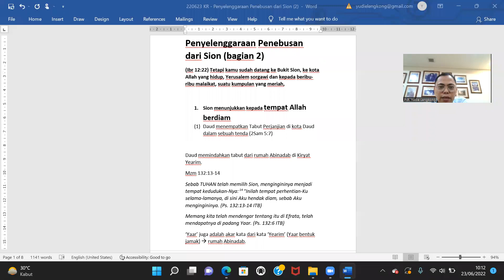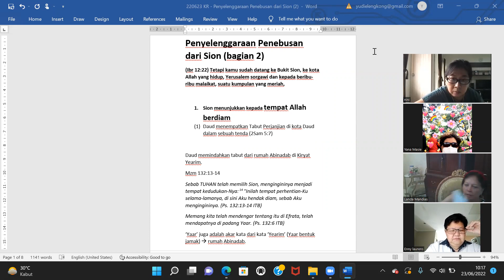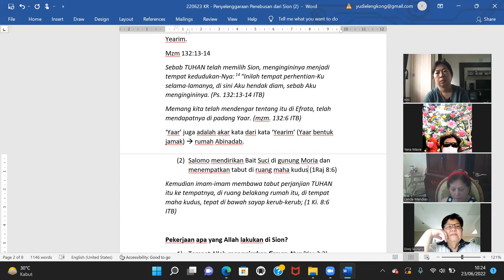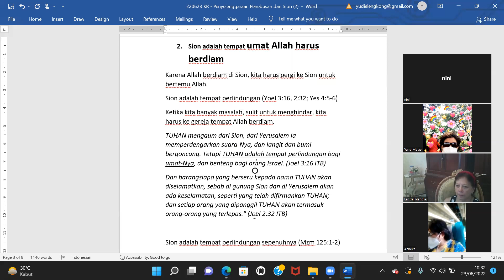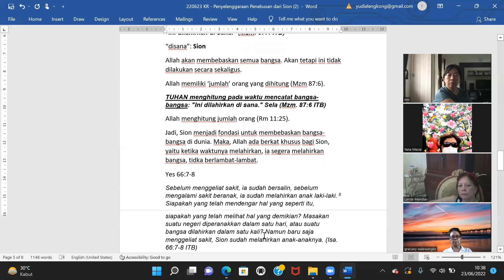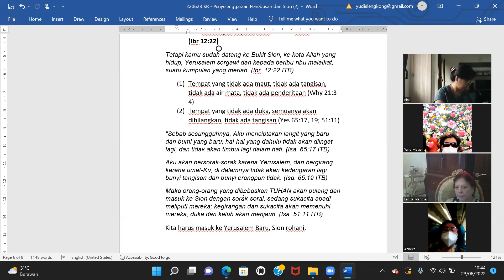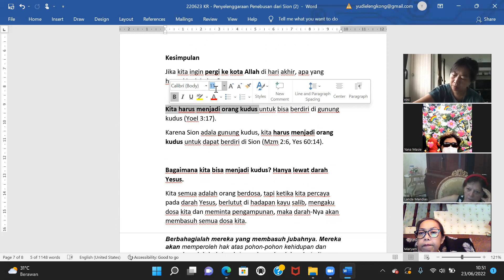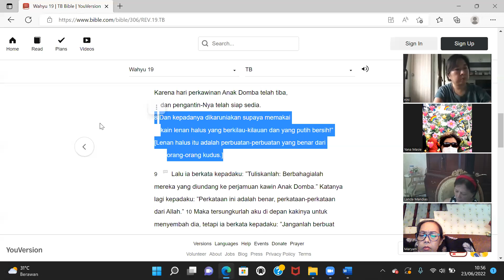Makna Penebusan dari Sion (Bagian 2)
KSP ICHTUS, 23 Juni 2022
Jam 10:00 AM